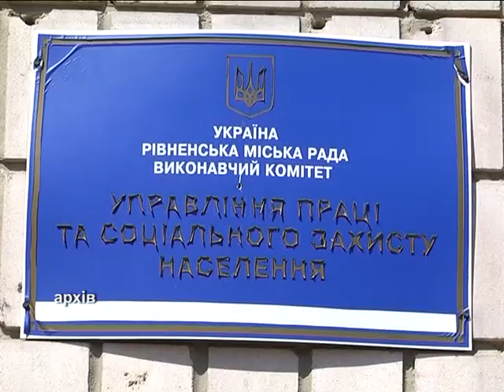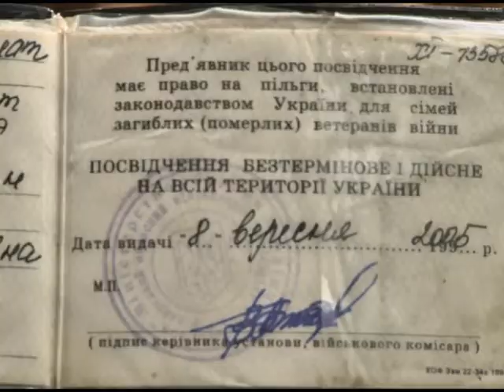ВДОВИ БЕЗ ПІЛЬГ AVI Microsoft DV PAL